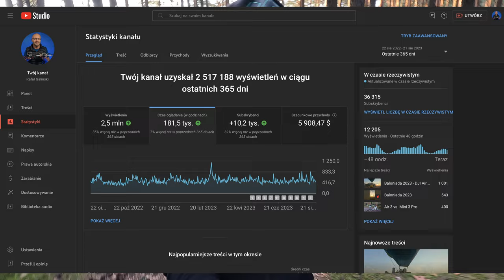Przez 5 weekendów latałem dronem na dużych zleceniach. Oto wrażenia, czyli Freelance vs. YouTube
🕑 TIMESTAMPS:

0:00 Intro
4:11 Kwestie bezpieczeństwa
5:32 Jaki sprzęt stosowałem
8:03 Specyfika pracy na freelansie
10:23 Praca na freelansie vs. YouTube
12:38 Praca na freelansie Czy warto?
14:29 Podsumowanie
15:49 DJI Air 3 - jaki jest ten dron?